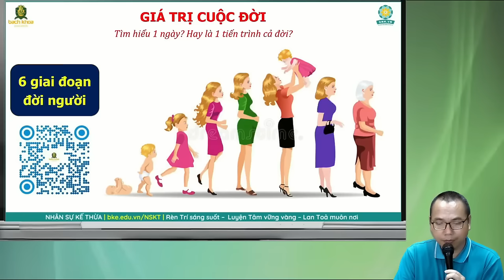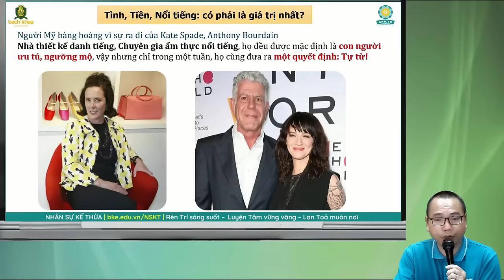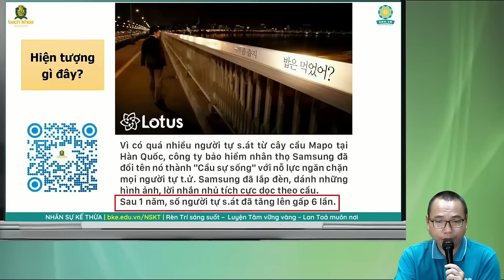Đánh Thức Bản Thể Phi Thường Trong Bạn - thầy Trần Việt Quân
Rèn Trí Sáng Suốt - Viện Đào Tạo Bách Khoa
"Trí tuệ là nghiệp thiện lớn nhất kiếp người" - Rèn trí tuệ sáng suốt cùng thầy Trần Việt Quân và đội ngũ Nhân sự kế thừa thông qua các bài viết, video, sự kiện trao giá trị, khóa học, liên hệ hỗ trợ tại: